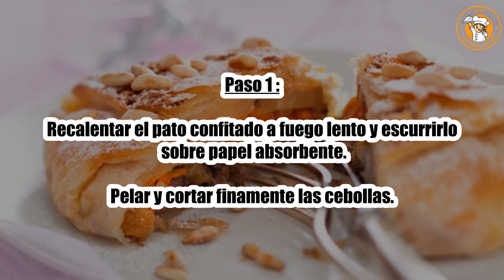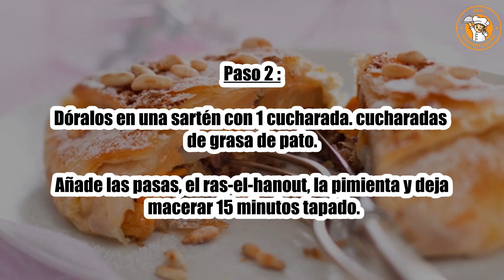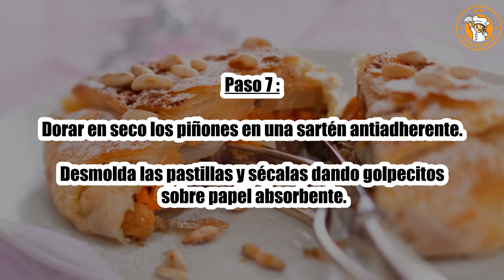Receta : Pastillas con pato y foie gras fresco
Hola a todos, hoy recettescooking.com os presenta la siguiente Receta : Pastillas de pato y foie gras fresco

TIEMPO TOTAL: 75 minutos
Preparación: 30 minutos
Tiempo de cocción: 45 minutos

Ingredientes :

50 g de foie gras fresco
3 patas de pato confitado
18 hojas de filo
200 gramos de calabaza
2 cebollas
1 cucharada. cucharadas de pasas rubias
2 cucharadas. cucharadas de piñones
1 cucharada. cafe ras el hanout
1 cucharada. cafe canela
1 cucharada. cucharada de azúcar glas
20 gramos de mantequilla
Sal
Pimienta

Paso 1: Recalentar el pato confitado a fuego lento y escurrirlo sobre papel absorbente.

Pelar y cortar finamente las cebollas.

Paso 2: Dóralos en una sartén con 1 cucharada. cucharadas de grasa de pato.

Añade las pasas, el ras-el-hanout, la pimienta y deja macerar 15 minutos tapado.

Paso 3: Pelar la calabaza y cortar la pulpa en cubos pequeños.

Cocínalas durante 5 minutos en el microondas.

Paso 4: Salpimentar el foie gras. Triture la carne de pato y mézclela con las cebollas confitadas.

Precalentar el horno th. 7 (210°C). Unte las hojas de filo con mantequilla derretida.

Paso 5: Apilarlas de 3 en 3 en moldes para tartaletas.

Extender la mezcla de cebolla confitada.

Paso 6: Añade el portirón y los trozos de foie gras fresco.

Cierra las hojas de filo y hornea por 20 minutos.

Paso 7: Dorar en seco los piñones en una sartén antiadherente.

Desmolda las pastillas y sécalas dando golpecitos sobre papel absorbente.

Paso 8: Espolvoréalas con azúcar glas, canela y piñones. Servir inmediatamente.